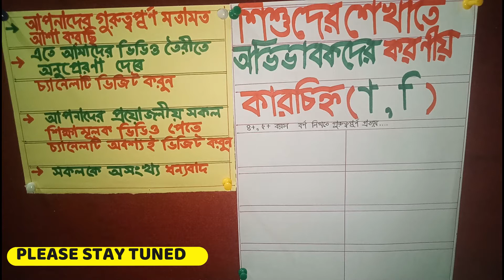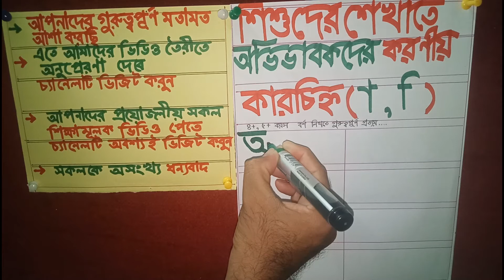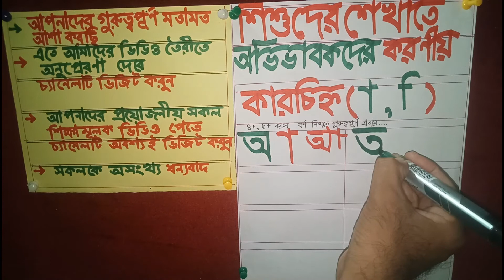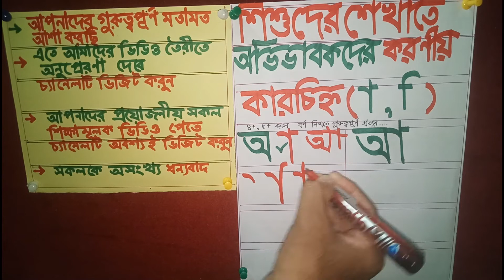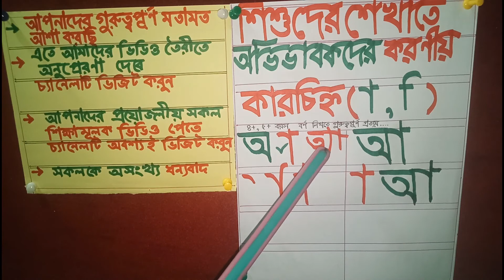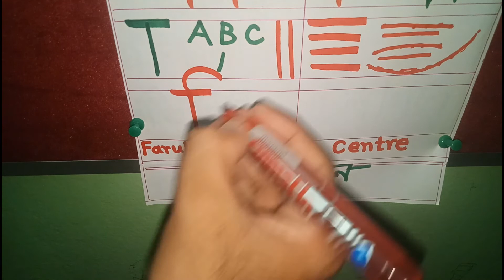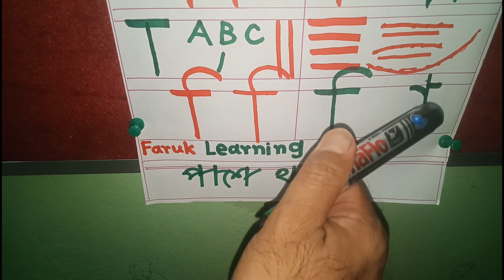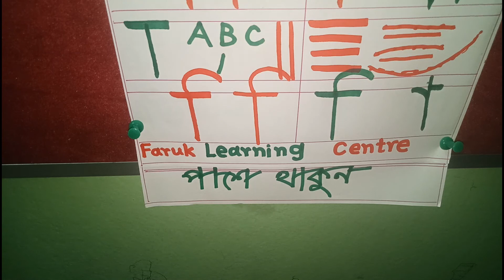আকার রশিকার স্বরচিহ্ন / কার চিহ্ন Learn bangla || ( আকার রশিকার ) / কার চিহ্ন বাংলা কার চিহ্ন